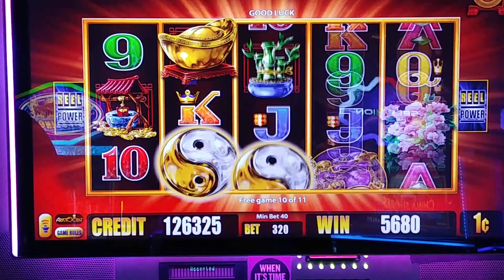Five frogs slot machine hits the bonus and we pick the mystery and get the worst feature lol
We tried this aristocrat slot machine called five frogs and could not win anything on max bet.